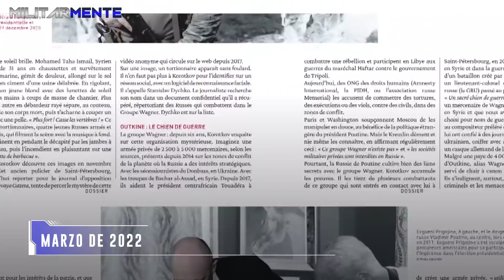El EJÉRCITO SECRETO de Rusia que ASESINARÁ al PRESIDENTE de Ucrania | Grupo Wagner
¿Cómo es el Grupo Wagner de Putin que asesinaría al presidente ucraniano? ¡Si quieres descubrir todos los detalles acerca de los mercenarios rusos dispuestos a eliminar a los enemigo de Putin no te pierdas este video!
Famosos por sus crímenes de guerra, el Grupo Wagner es un equipo de mercenarios y contratistas militares de origen ruso, que, según ha informado la prensa occidental, tienen la tarea de asesinar al presidente ucraniano, Volodimir Zelenski. Conformado en 2013 por Dimitry Utkin, un veterano de las guerras chechenas, esta fuerza privada vio sus primeras operaciones asistiendo a los separatistas prorrusos en Crimea y Donbás. Así ganaron la fama de ser el “ejército privado de Putin”.

📌Así VENCIERON 16 SPETSNAZ rusos a más de 300 TERRORISTAS sirios |¿Cómo lo hicieron sin ninguna baja?